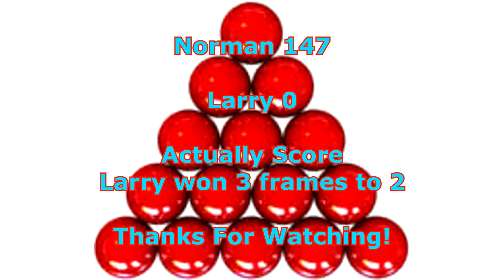Snooker at the ARC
Coronavirus Championship Snooker LOL